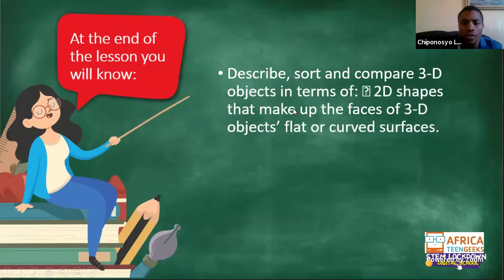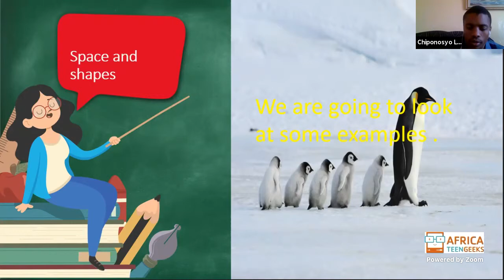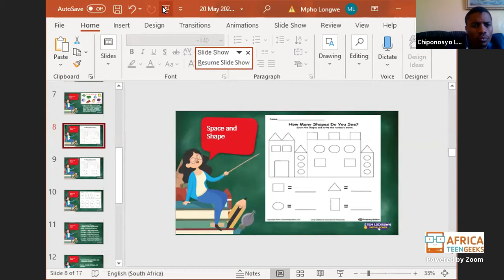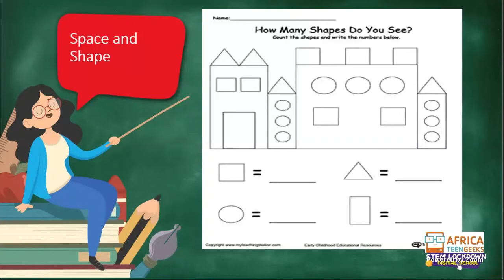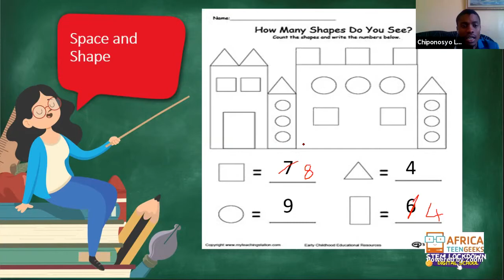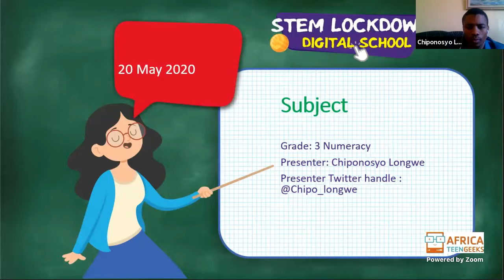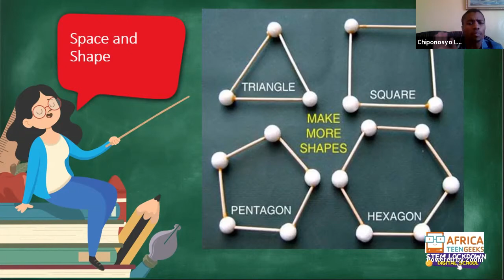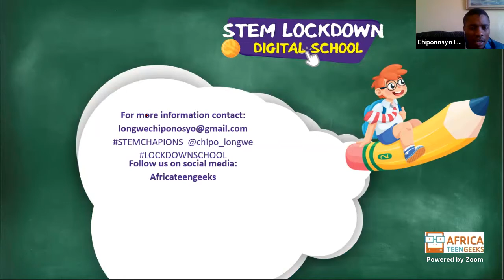Grade 3 - Numeracy - 20 May 2020 3D Objects Part 2